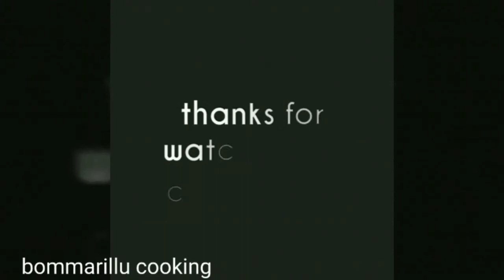gujiya recipe dryfruit stuffed poori | if you feel to eat something special then try this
Hi friends in this video i teach how to prepare dry fruit stuffed poori it's a very good recipe for your kids like evening snack in this recipe i used coconut you can use dry coconut also
Using of dry coconut you can store this snack upto 10 to 15 days
So friends i hope you will enjoy this video and give your comments